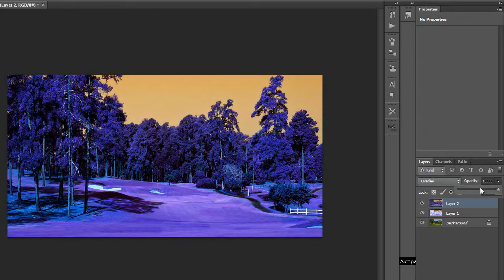Quick way to create an Inverted Color Effect in Photoshop ( in Tamil with ESubs )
In this tutorial you will learn how to create an inverted color effect easily in Photoshop - Photoshop tutorial for beginners